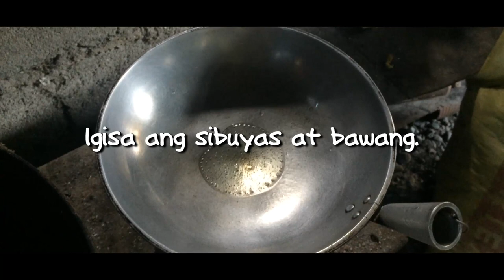VLOG #13 | HOW TO COOK CHAOLONG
When you are in the Province of Palawan, a taste of the Vietnamese food popularly known here as “Chao Long” is a must.

Aside from local seafood delights, Palawan food scene is also well-known for its Vietnamese eateries managed and owned by Vietnamese nationals that offers a rice-based noodle soup called Chao Long.

The Vietnamese Chao Long, as found in the streets of Saigon (Ho Chi Minh City), is “scrummy” porridge laden with innards or lugaw bituka in Filipino. Chao Long is made of rice noodles in sweet broth and meat that can be garnished with bean sprouts and mint leaves.

As most of the restaurants here in Brooke's Point are closed, our chef, Roselle Sariego, decided to cook slash experiment (on how to cook) this Palawan's Famous Chaolong. We've been craving to eat this noodles because Chaolongs sold Chaolong houses in Manila are not the same as the what is here in Palawan.

For those who are craving, we hope this video blog will help you to satisfy your appetite.